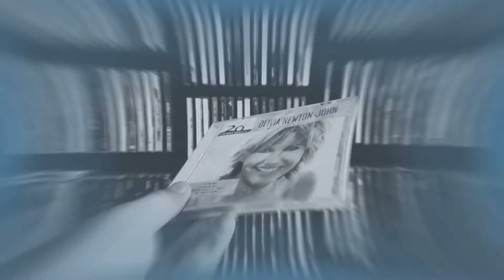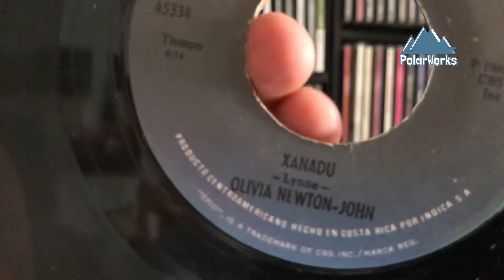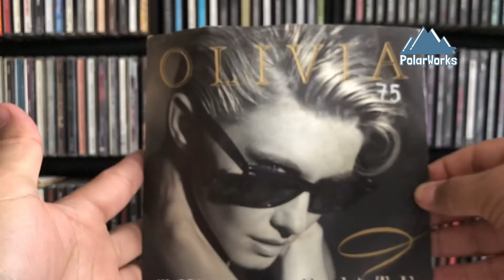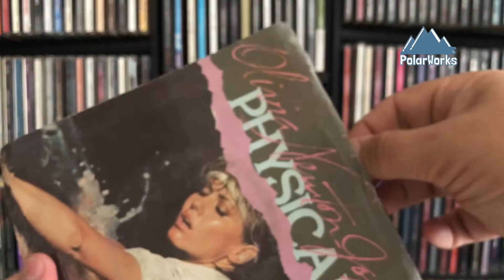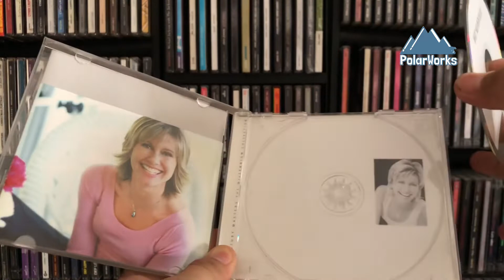En Memoria de Olivia Newton-John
Para los coleccionistas